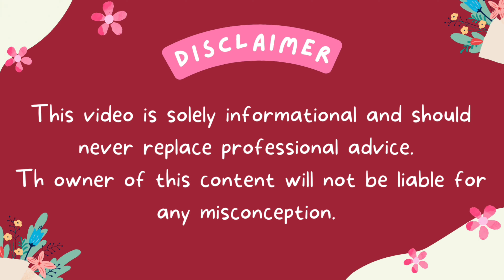Hard truth about "toilet infection"/Itchy down there?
There is no such thing as "toilet infection." People in Nigeria confuse vulvo-vaginal candodiasis, Pelvic inflammatory disease and even tinea cruris for toilet infection. These above mentioned diseases are not gotten from toilet.
Debunk that idea immediately.

For more learning, visit the links below to understand vaginal itch and discharge.